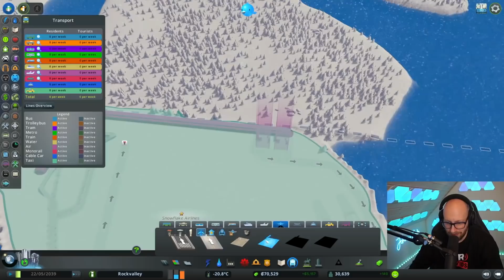Sletter Min Lufthavn Og Følger JERES råd! (Luksushotel)